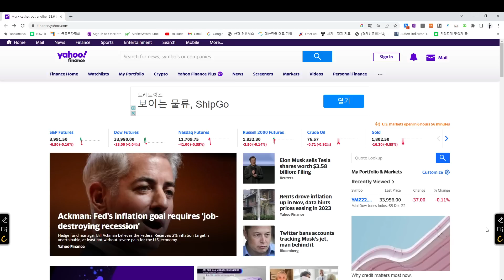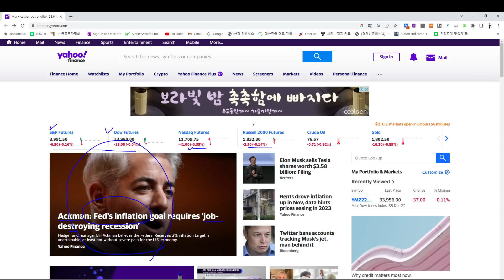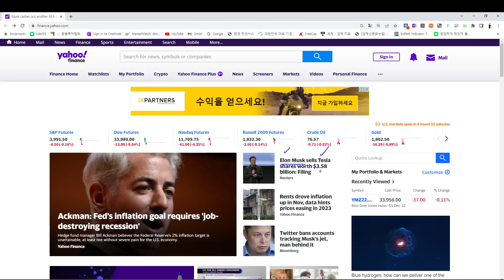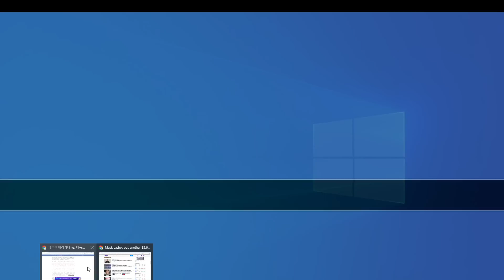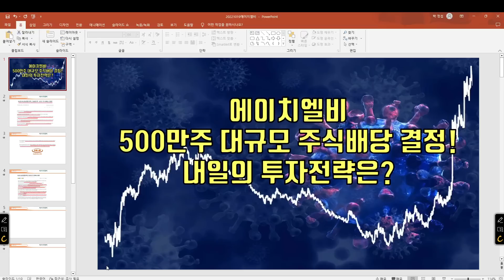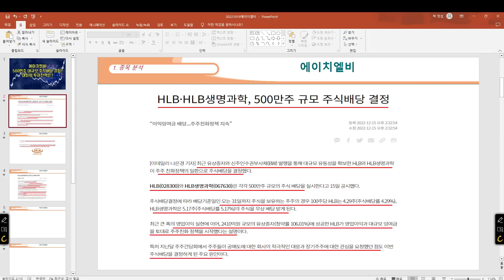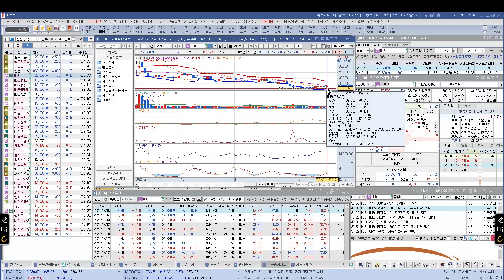[ 주식 ] 에이치엘비 500만주 대규모 주식배당 결정! 내일의 투자전략은?